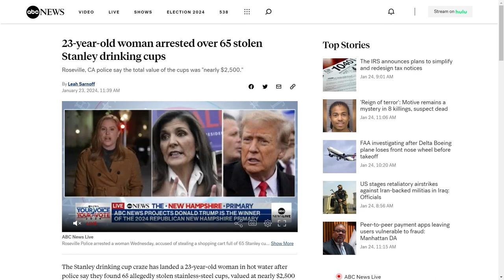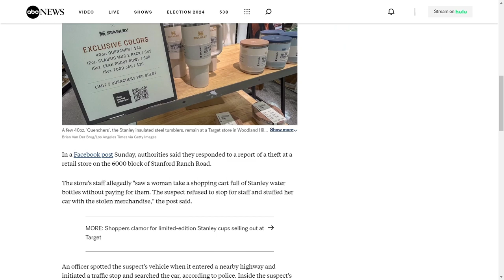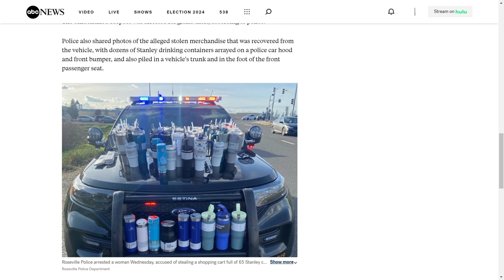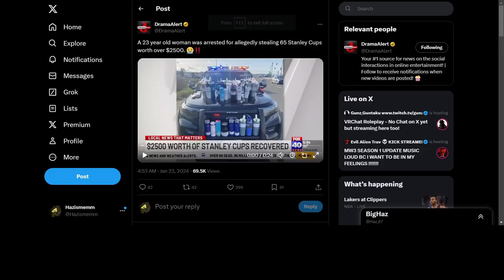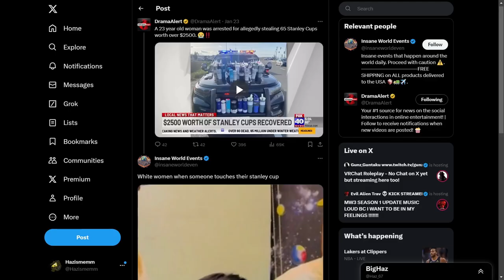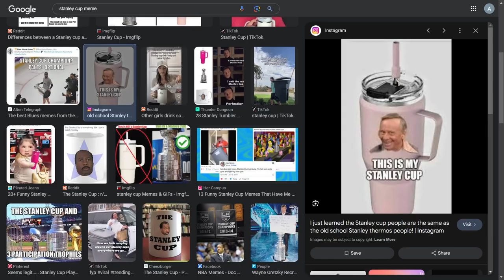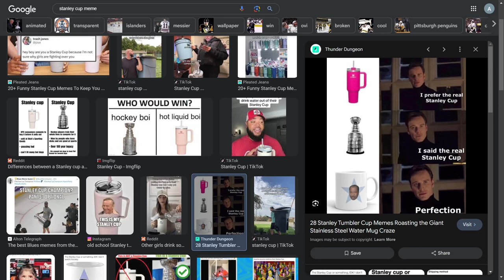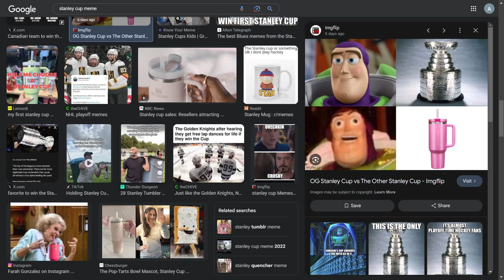Stanley Cups Are Getting Out of Hand But Have 10/10 Memes...